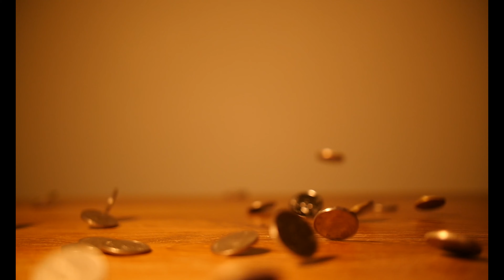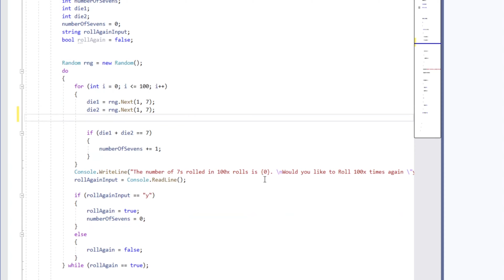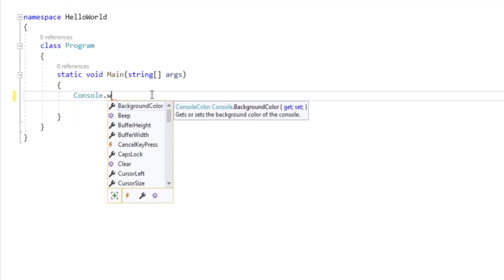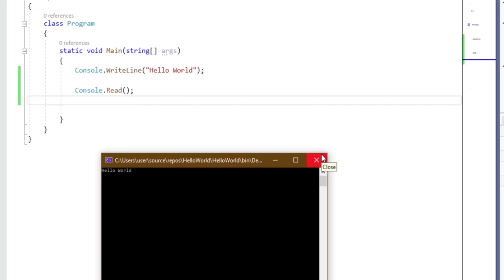Why I'm starting GameDev (as a lawyer)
Aside from my day job as a lawyer I am going to try applying my creative skills to game development.

I was making personal finance videos recently - but there simply is not enough time to develop two channels. I would much rather focus on sharing my journey in learning indie game development - something that combines several of my interests: storytelling, art, graphics, music, sound effects. There's one major hitch - I have to learn programming (C# language).

Follow me on this journey if you're interested and laugh with (or at) me along the way!

 - Coding With Russ - PyGame Tile Based Platformer Game Beginner Tutorial in Python - PART 1 | Creating the World